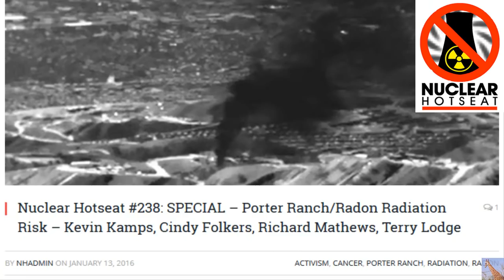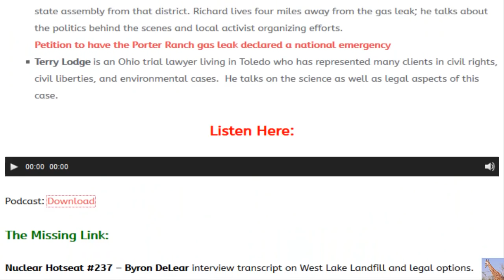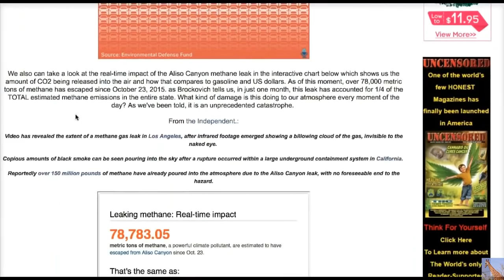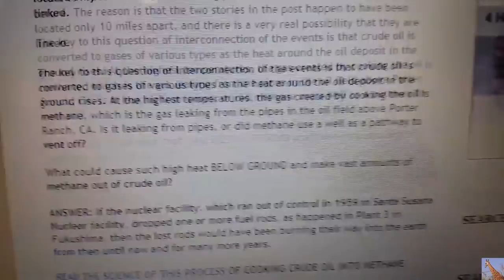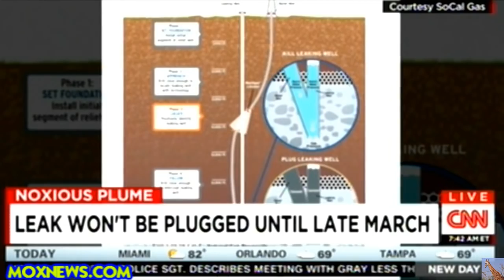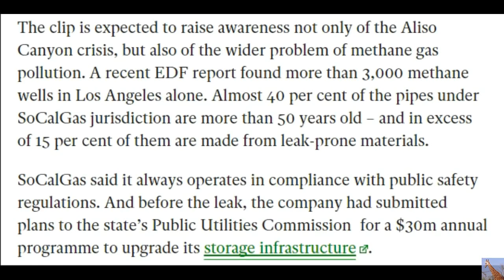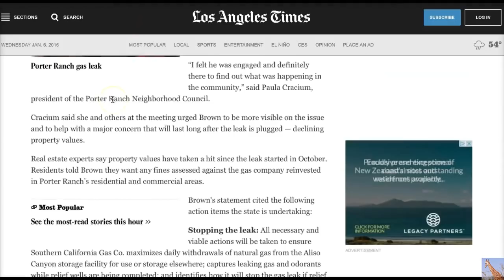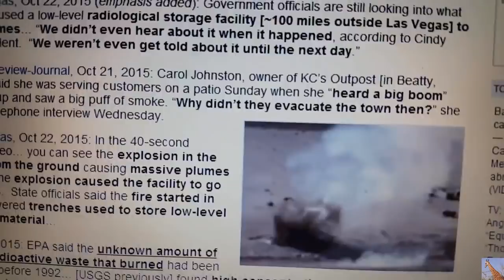Special Los Angeles Methane / Radon Gas Leak (Nuclear Hotseat #238)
The full program is devoted to the radioactive radon risk hidden in the methane gas leak disaster at Porter Ranch in Los Angeles.  Nuclear Hotseat #238: SPECIAL– Porter Ranch/Radon Radiation Risk – Kevin Kamps, Cindy Folkers, Richard Mathews, Terry Lodge
This Week's Interviews:
Kevin Kamps is the Nuclear Waste Watchdog for Beyond Nuclear He gives an overview of the problems created by radon and suspicions about its impact on the people of Porter Ranch.

Richard Mathews is a long time resident of the Porter Ranch area who is currently running for state assembly from that district. Richard lives four miles away from the gas leak; he talks about the politics behind the scenes and local activist organizing efforts.
Petition to have the Porter Ranch gas leak declared a national emergency

Terry Lodge is an Ohio trial lawyer living in Toledo who has represented many clients in civil rights, civil liberties, and environmental cases.  He talks on the science as well as legal aspects of this case.

Nuclear Hotseat #237 – Byron DeLear interview transcript on West Lake Landfill and legal options.  (NOTE:  Tech glitch; will post on 1/13/16)
And…

…A Reminder to All of the San Fernando Valley from your Friendly Neighborhood Environmental Protection Agency January is National Radon Action Month.
My Aliso Canyon / Methane Gas Leak Playlist (visuals from some of the videos included in this upload)

Oh, and by the way, BPEarthWatch was hacked and has since moved over to BPEarthWatch2.

Experts: Multiple types of radioactive material constantly being emitted from LA gas blowout — “I’d be running like hell” — “We are getting higher and higher levels…it’s accumulating” — “Poisons spreading through entire San Fernando Valley” home to 2 million people — “Thousands getting sick… it really is a major, major disaster” (AUDIO)